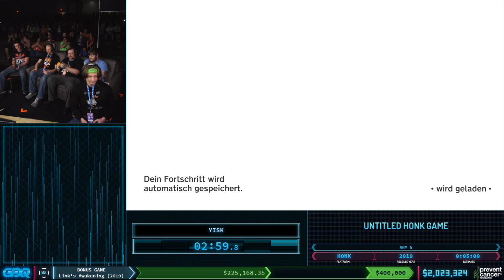Untitled Goose Game AGDQ 2020